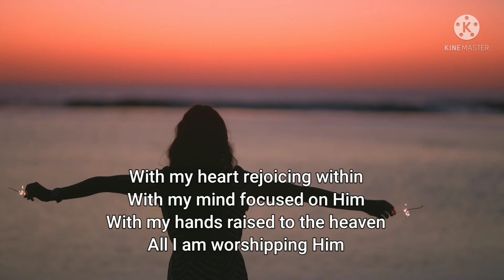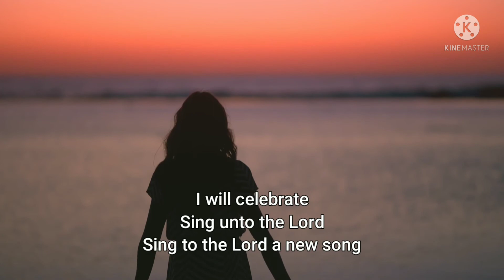I WILL CELEBRATE (INSTRUMENTAL)